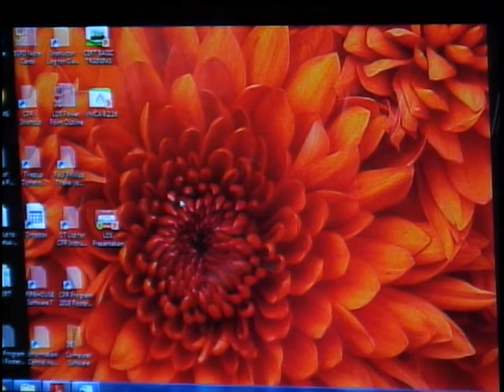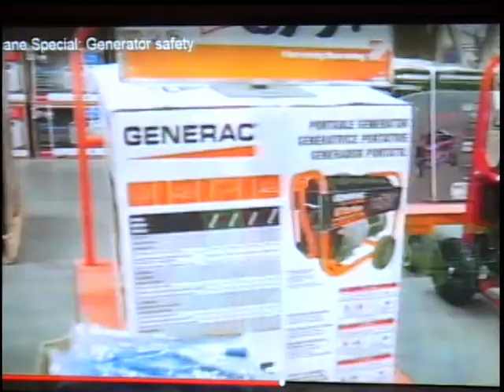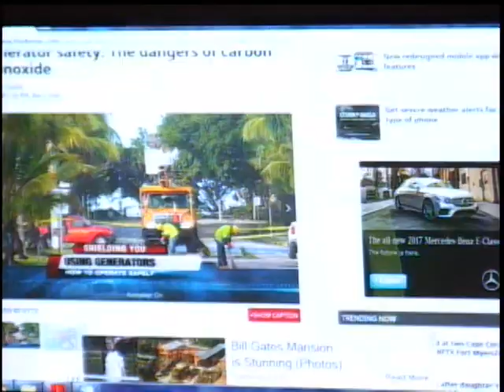Bonita Springs Fire Control & Rescue District - September 2016